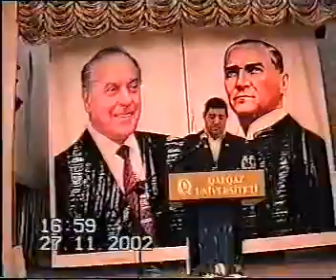Nizami_Ceferov_seminar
Qafqaz Universiteti
2002_Arxivinden
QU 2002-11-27